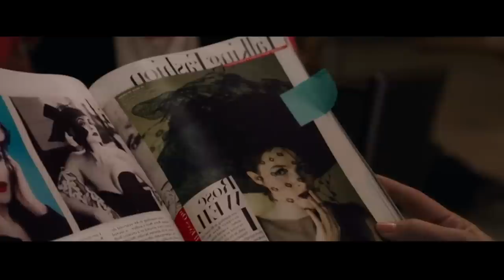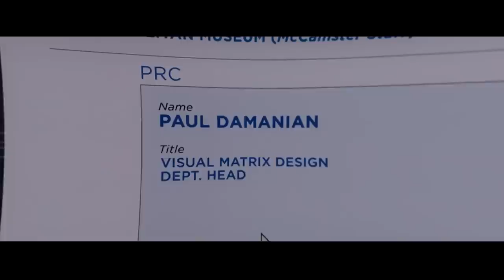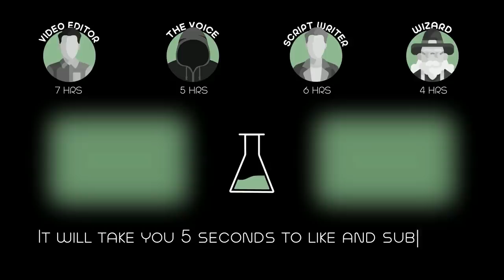$150M Diamond Necklace Hidden Under Sink Will Change The Life of Anyone Who Finds It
Debbie Ocean gathers an all-female crew to attempt an impossible heist at New York City's yearly Met Gala.